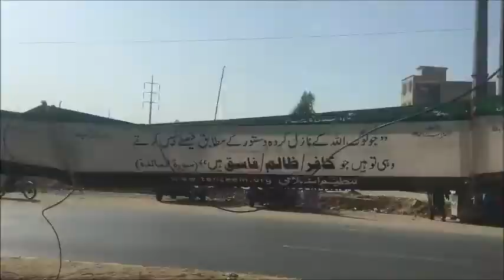DREAM WORLD KARACHI ADVENTURES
This video is about the picnic at dream world Karachi with friends .